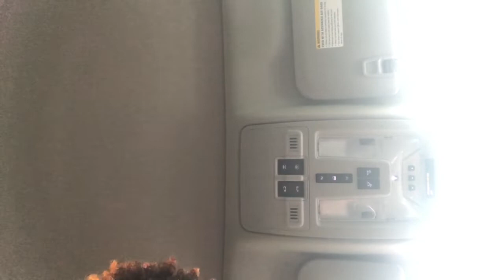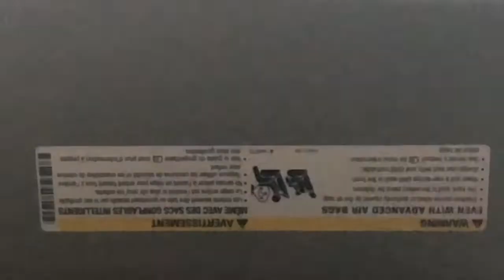Drive With Me And My Bro(MUST WATCH😱)ALMOST CRASH!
My snap: mlamkin56
My bro ig:Malik.deon.lamkin